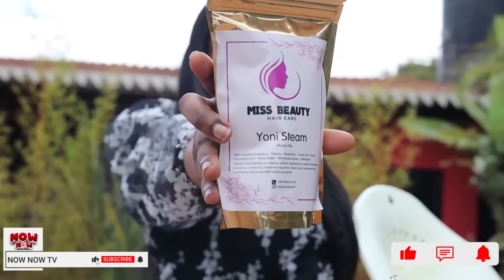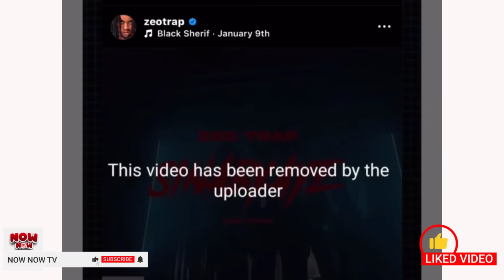NOW NOW:WEEKEND SASA🤣🤣/KABAYE MU RWANDA YASHIMUSE UMUGORE WE😭 AMUKORERA IYICARUBOZO😭/MBEGA INKURU🤣